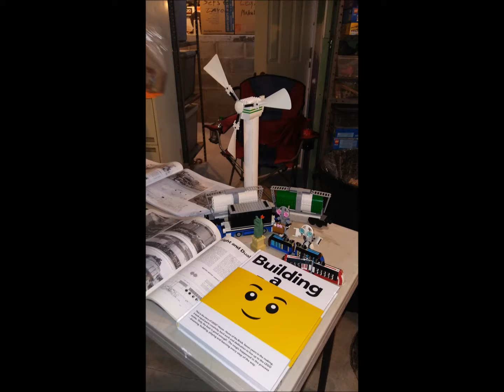Michlug meeting March 10, 2018